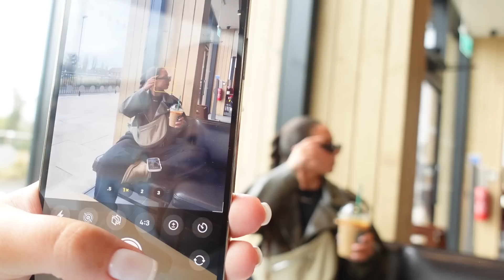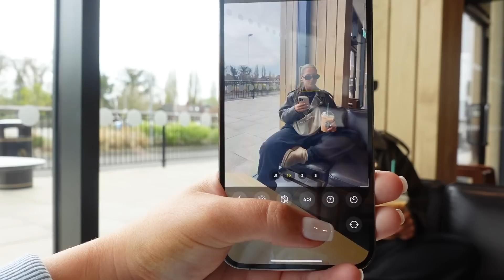DAILY VLOG: realistic day with me, grwm, coffee dates, food obsessions, glute workout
HAPPY TUESDAY ANGELS! we are back with a day in the life, lets spend the day together yay! ily all, enjoy XXXX JODIE

//timestamps
00:00 workout with me + shower routine
01:52 skincare + grwm + morning affirmations
16:02 coffee date + getting content + shop at primark
23:15 drive with me + my bff
34:16 cook with me + biscoff weetabix
35:39 wind down with me + nightly self care routine